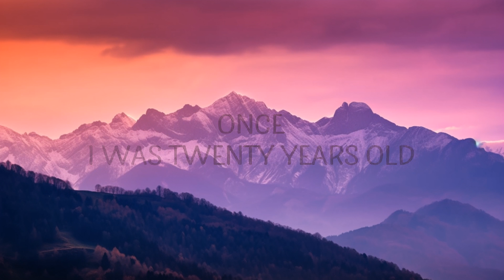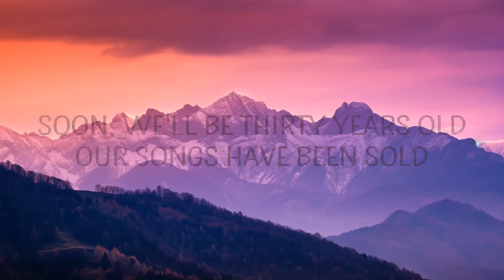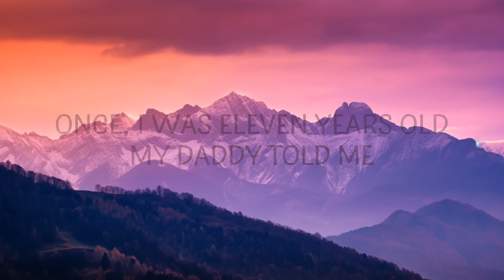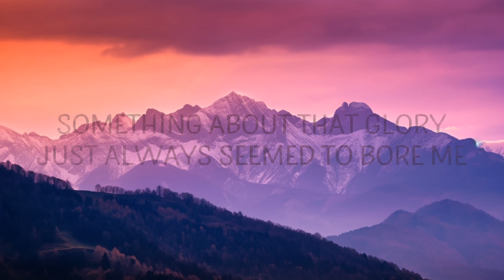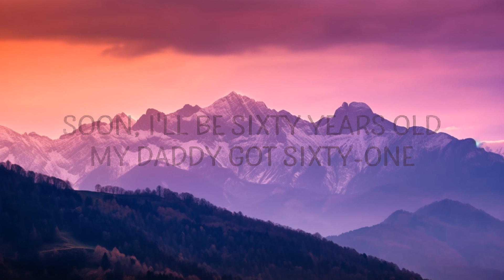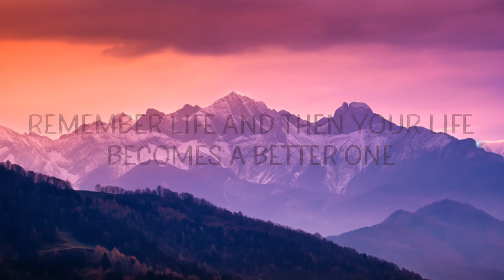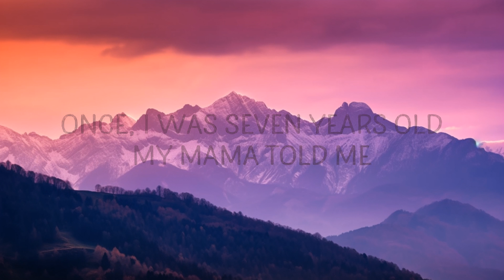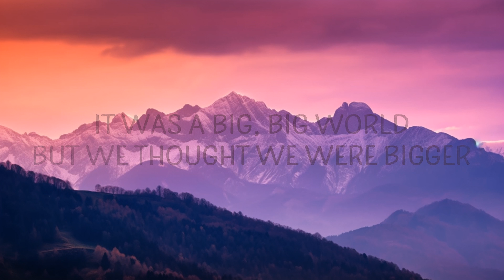Lukas Graham - 7 Years (Lyrics) | 15p Lyrics/Letra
(Lyrics):
[Chorus]

[Verse 2]
'Cause only those I really yêu will ever really know me

[Chorus]
Once, I was twenty years old (Lukas Graham!)

[Verse 3]
7 years,7 years old song,once i was 7 years old,7 years old,
7 years lukas graham lyrics,seven years old,seven years,
lukas graham 7 years,when i was 7 years old,